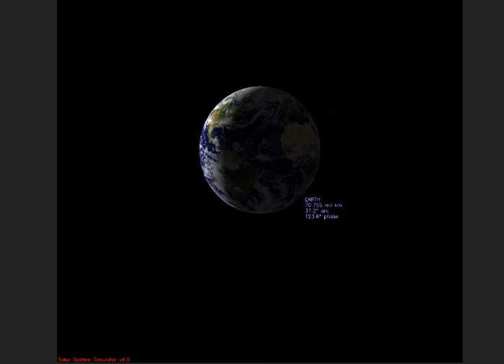La Nave Curiosity toma a 70 mil kilometros espectacular imagen de la Tierra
En su larga travesia hacia Marte el laboratorio de la vida Curiosity toma esta bella imagen de la tierra a mas de 70 mil kilometros de distacia, disfruten de nuestra bella casa que infortunadamente la dominan los malos que se hacen pasar por buenos!: